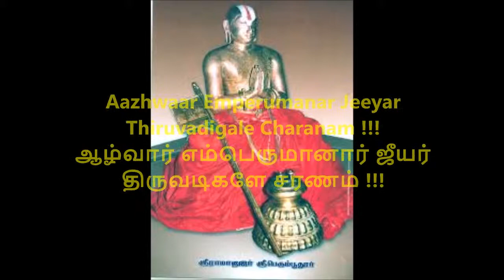RN047. இறைஞ்சப்படும் பரன்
401. Today's onedayonepasuram "இறைஞ்சப்படும் பரன்" Virutham in LalithaPanchamam Raagam Ramanusa Nootrandhaadhi 47th Pasuram